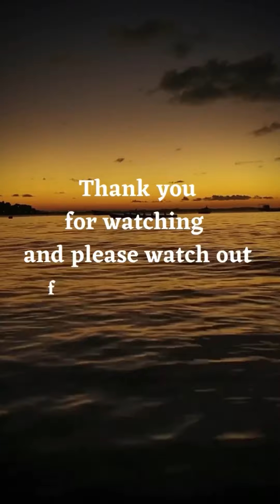A Rich lady humiliated a beggar this happened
A Rich lady humiliated a beggar and this happened nollywoodmovies @Kimknollywood25